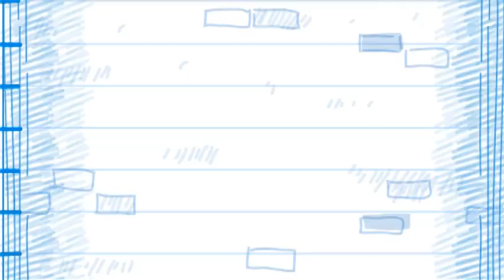UltraDeep Plus! for iPhone/iPod Game Trailer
UltraDeep Plus! is a brand-new update for UltraDeep, the extremely addictive tilt-action iPhone game that has been downloaded over 1 million times!

Guide the doodle guy by tilting your iPhone. Pick up diamonds to charge up your superpower and when it's ready, tap to use it to smash through obstacles while plummeting down at intense speeds!

Multiple worlds, power ups, characters, and upgrades await... see how deep you can go!